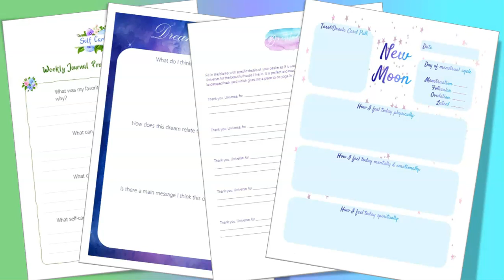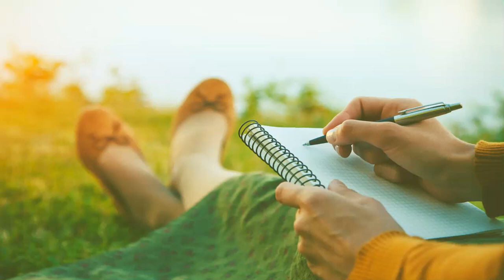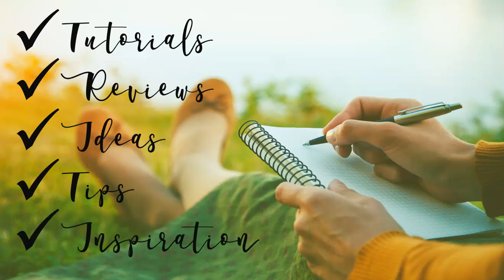I Love Journaling introduction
Welcome to the I Love Journaling YouTube channel!

If you're obsessed with journals of all kinds, you'll love it here! I create and sell digital and printable journals and planners to help improve your body, mind, and soul. Journaling is so good for you in so many ways, and I'm here to be your guide. I'll be giving you tutorials, reviews, ideas, tips, and inspiration on your journaling journey. Join me, Shelly, and let's get journaling!